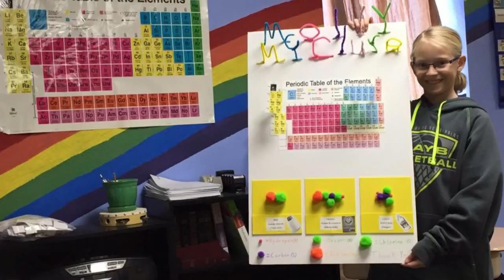Partner with Heritage Christian Academy to Fund Christian Education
Follow the link to Fund Christian Education at Heritage Christian Academy